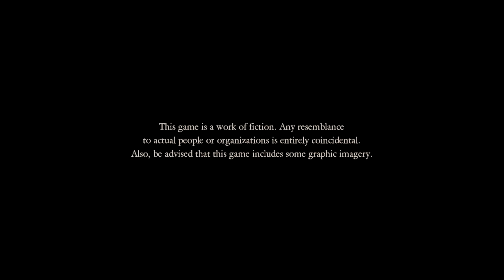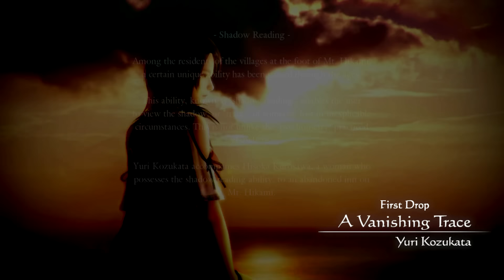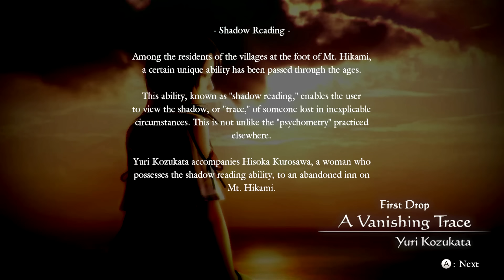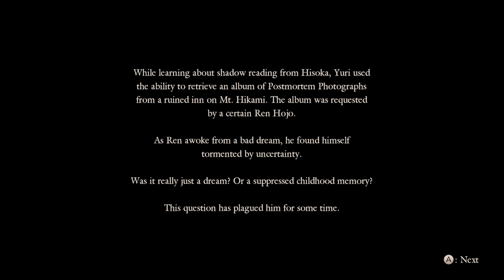Fatal Frame 5 - Conhecendo o jogo - Prólogo + Capítulo 1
DIGPLAY traz gameplays e as novidades, rumores e notícias do Wii U e o mundo da Nintendo diretamente para seu PC, tablet ou smartphone!